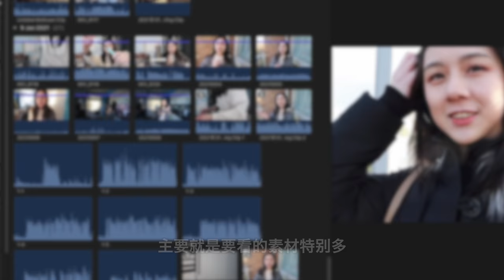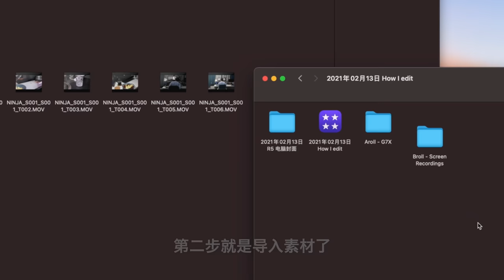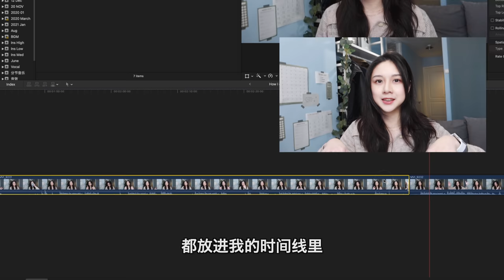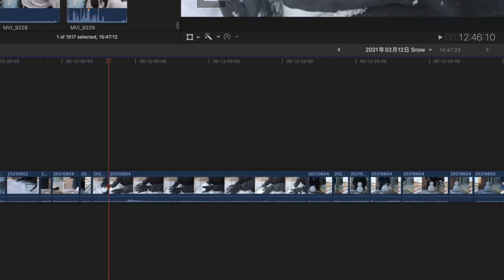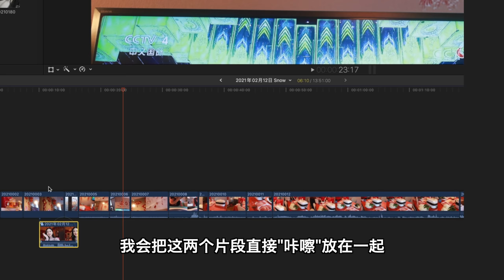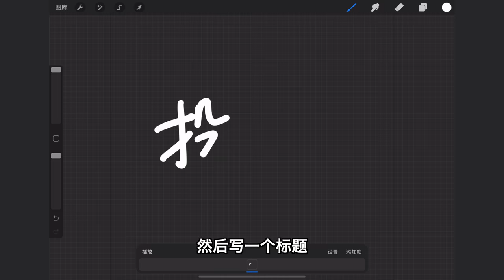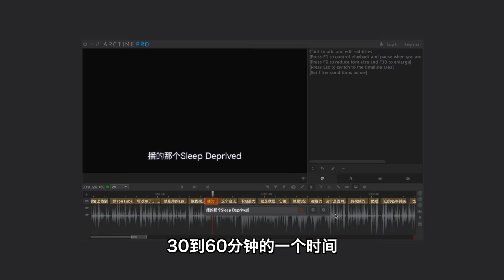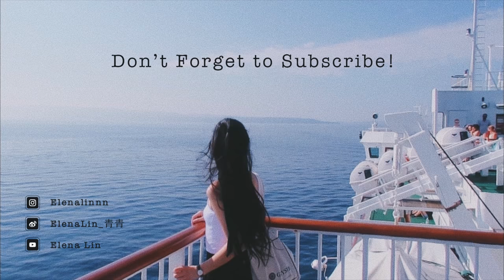如何剪辑 | 视频剪辑秘密大公开 | 剪多久/用什么剪/背景音乐/如何粗剪？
今天来和大家分享，超不舍得分享的剪辑秘密吧！每个视频要剪多久呢？用的是什么软件？哪里找BGM？有什么技巧呢？等等都来回答啦！

♥  提  到  的  产  品

软件类
剪辑软件Final Cut Pro X
iPad剪辑 Luma Fusion
手机剪辑 剪映
iPad手绘 Procreate
字幕软件 听见字幕
修改字幕 Arctime

设置类
裁剪快捷键 Option+[ 和 Option+]
音乐分贝 -12 说话分贝 -24

书籍
《Into the Woods》by John Yorke
《Screen Play》 by Syd Field

♥   视  频  里  的  我

粉底液：CPB珂丽柏蒂肌肤之钥 OC00
遮瑕：Tom Ford Beauty emotionproof concealer
修容： Nars Laguna
眼影：Charlotte Tilbury - Pillow Talk Collection
高光: Dior Luminizer 01
腮红 ： Laura Mercier Ginger
口红：阿玛尼 206
睫毛膏：Kiss Me Waterproof
美瞳：Envie Olive Green

♥  片  尾  歌  曲
Sleep Deprived

♥   福  利  区

♥   声  明

♥   Q  &  A

📷相机：G7X Mark III & EOS R5
💻电脑：2019 MacBook Pro 16'
💻剪辑：Final Cut Pro X
📱手机：iPhone 12 Pro